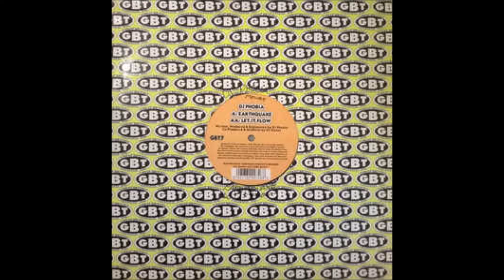Dj Phobia - Earthquake (1996)